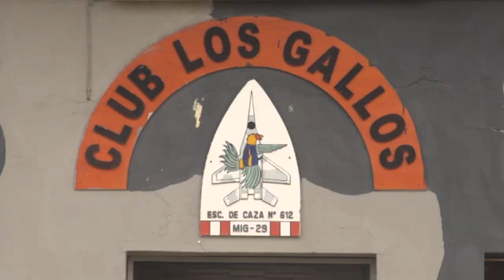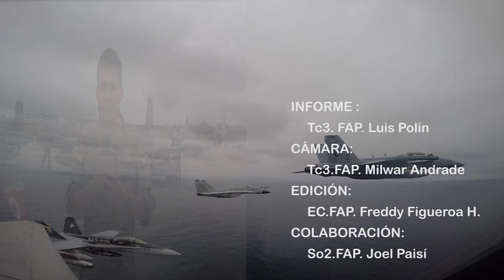BILAT 2015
Ejercicio bilateral Fuerza Aérea del Perú con la US Navy. del 31/09/15 al 02/10/15.